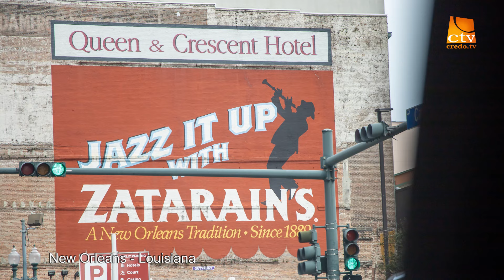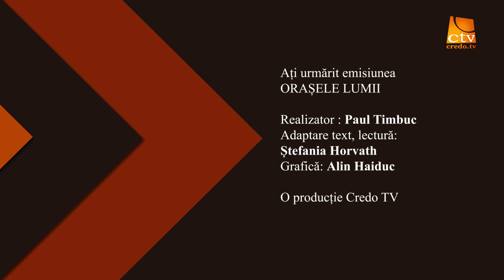Orașele Lumii - New Orleans, Louisiana